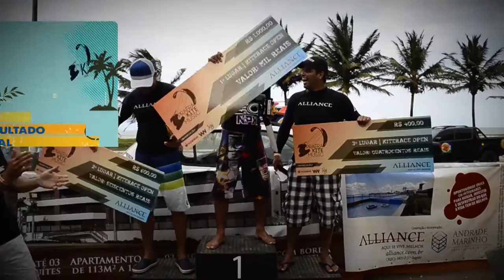PRAÊRA KITE MUSIC 2012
A Praêra apresenta: o PRAÊRA KITE MUSIC - Um super campeonato de KItesurf, nas categorias kitewave e kiterace, na praia de Intermares na Paraíba, juntamente com um mega show da banda Planta e Raiz na Praia do Jacaré. Muita gente bonita, além da presença dos principais atletas do Brasil.